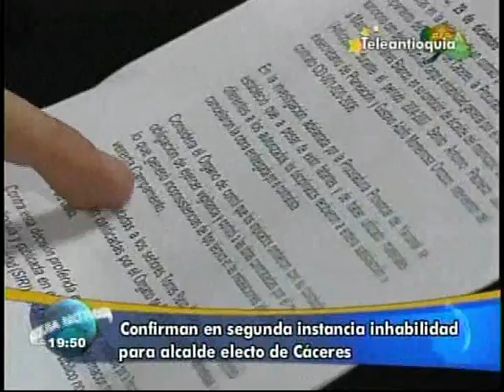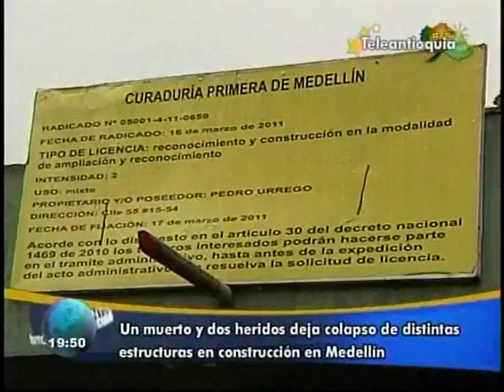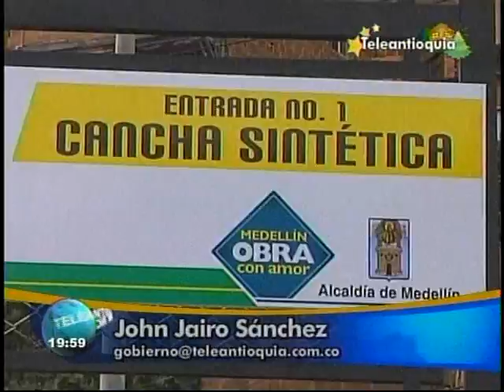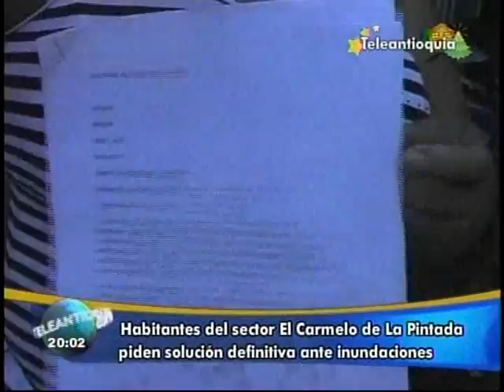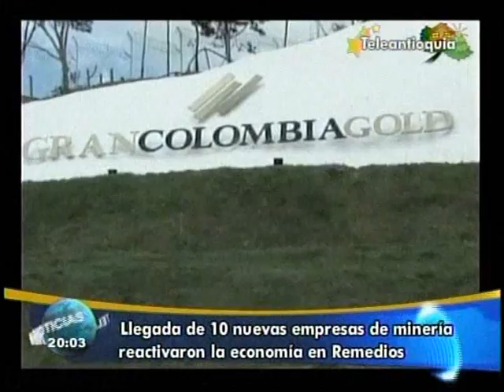Teleantioquia Noticias 29/12/2011